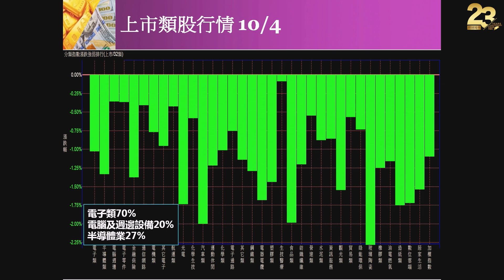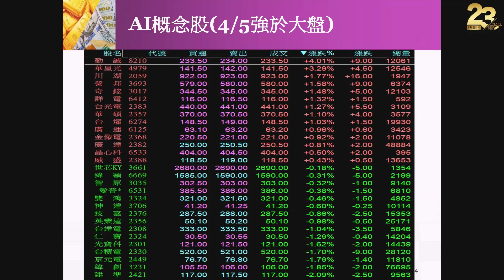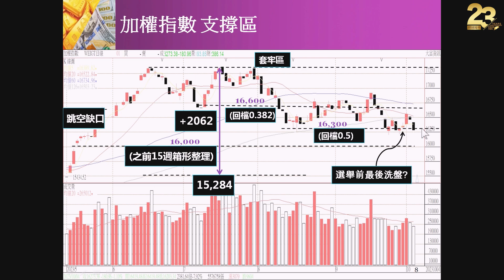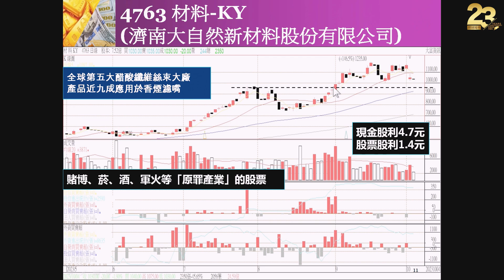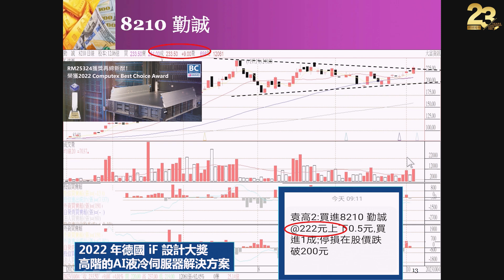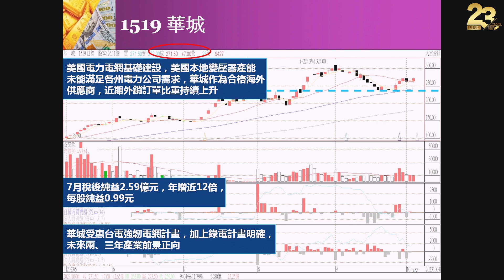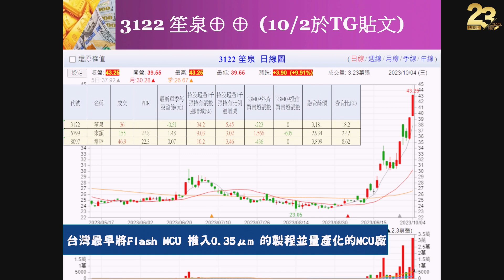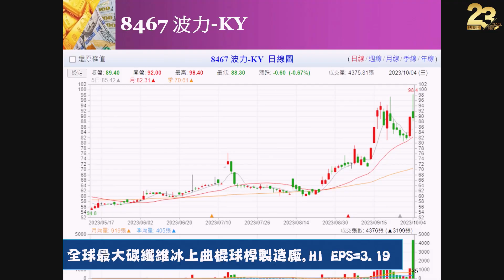理周TV-20231004盤後-袁中麟 要你股漲／笙泉⊕⊕圓剛⊕圓展⊕宇環↑↑荏荏馬真的有一步踢指數大跌,你也可以有不同的選擇?